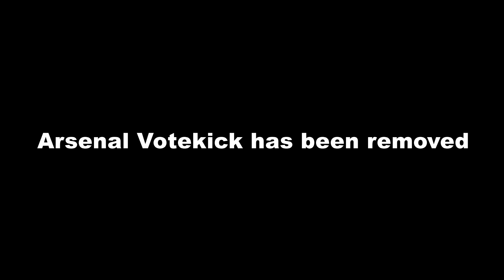VOTEKICK HAS BEEN REMOVED (BYE BYE VOTEKICK) | Roblox Arsenal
In this video, votekick had been removed in Arsenal Roblox.